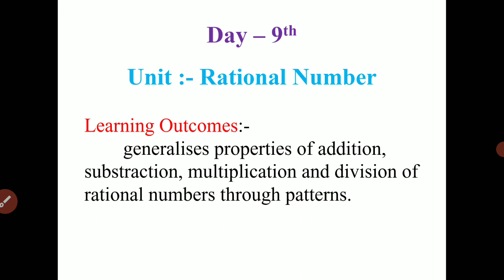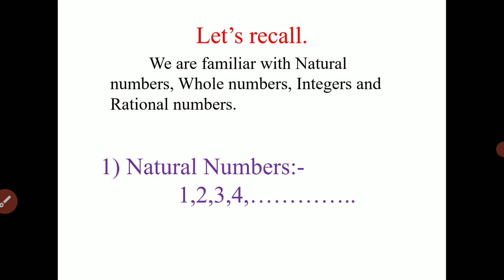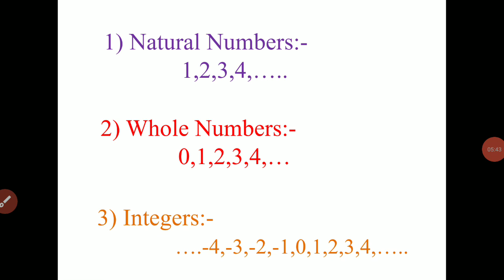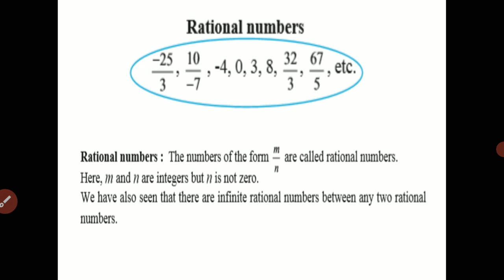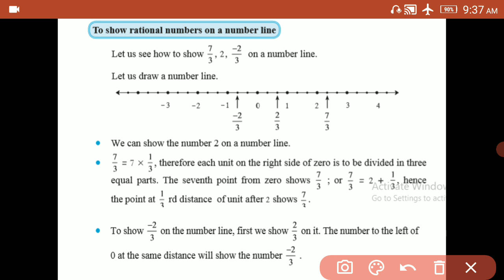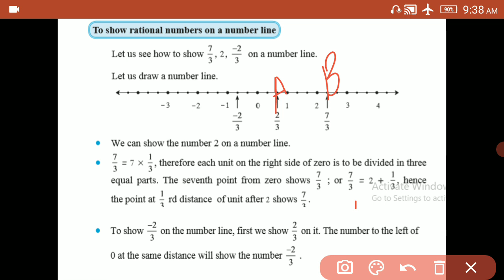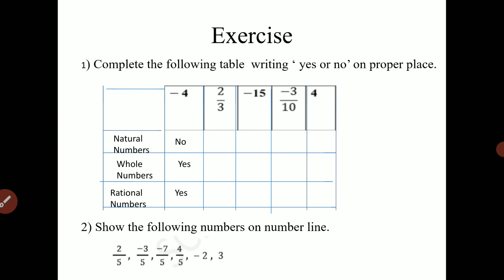Std 9th semi Math bridge course Day 9